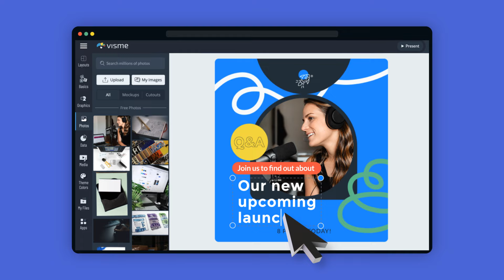Enter your Website Address & Get Stunningly Beautiful Branded Templates for Your Business in 2 Min!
Creating beautiful branded designs has never been easier for your business. Visme's AI engine allows businesses and website owners to enter their website address or upload their logo to generate beautiful customized templates for their business in just a few minutes.

From beautiful marketing material such as presentations, web and social media graphics to reports, documents and printables, any business can now use Visme to get modern, and clean designs to customize with their own content in no time.

to get started today.